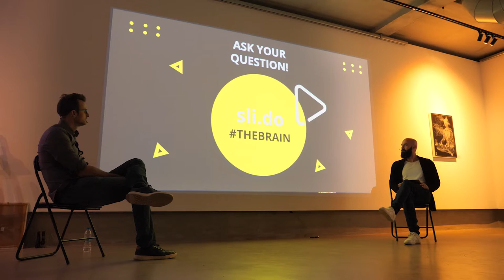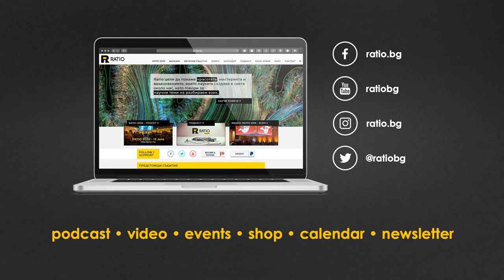The Brain from Molecules to Consciousness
Нищо не е така определящо за нас, както… мозъка ни. Докато четете този текст, милиарди неврони създават страшно сложни калкулации, за да се справят с възприемането и разпознаването на формите, цветовете, значението и усещането ви за това, което се случва. Топлото чувство на обич, острата болка от загубата, вълнението от внезапно получено вдъхновение, богатството от сетивни усещания, безкрайната хореография от красота и хаос, които съспъвтсват всеки момент от съществуването ни… Нашите мозъци плетат тъканта на съзнанието ни, безспирно, до деня на нашата смърт.

Д-р Грег Дън ще ни разкаже как изкуството е способно да визуализира този безкрайно сложен процес.

За да изобрази това, Грег използва технология, наречена отражателен офорт. Той създава тази техника в сътрудничество със своя колаборадор д-р Брайън Едуърдс. Най-просто казано, така създадените картини са способни да пресъздават анимация чрез отразяване на светлината с помощта на милиони мънички остри огледалца по повръхността си.

От видеото ще разберем повече за процеса на работа, предизвикателствата по време на създаването на картините, както и какво е научното значение на всяка от изложените картини.